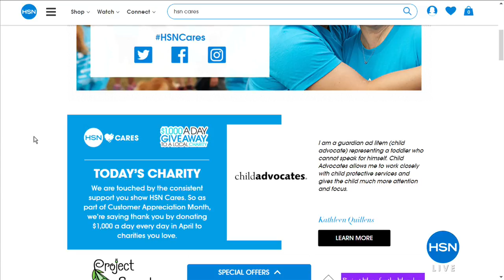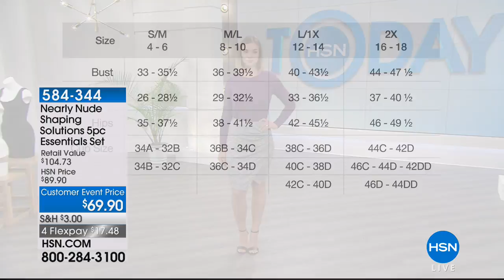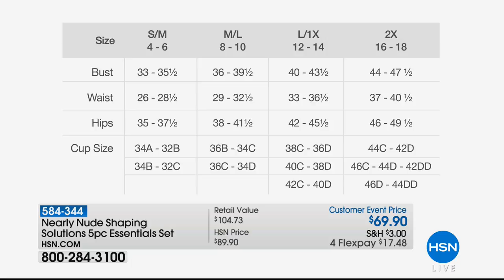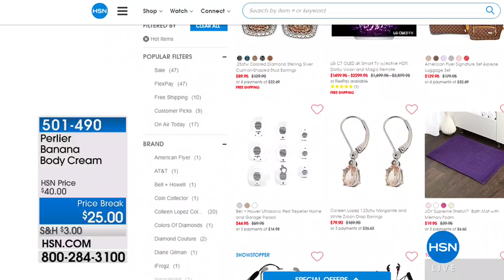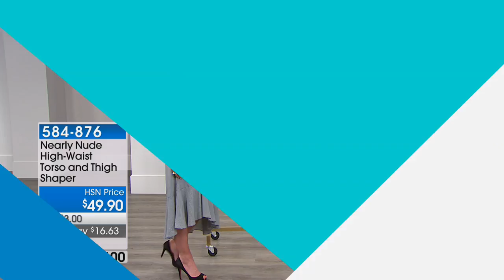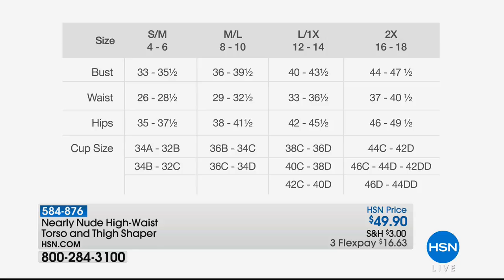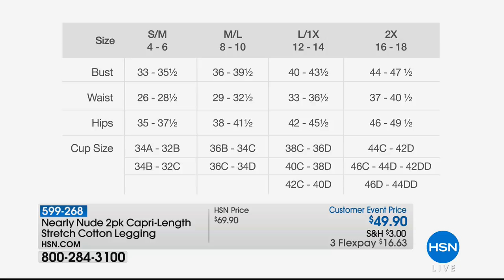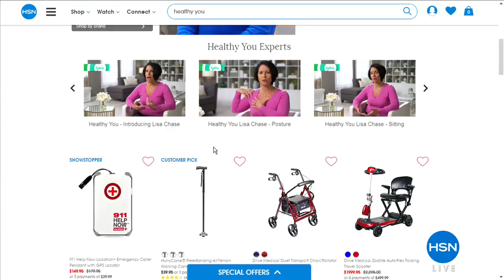HSN | HSN Today: Nearly Nude Shapewear 04.24.2018 - 07 AM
Discover an intimates solutions collection focused on support, shape enhancing, and comfortability.  Constructed with high quality fabrics to ensure each and every garment has a uniquely soft hand touch. Available to purchase in a full range of sizes